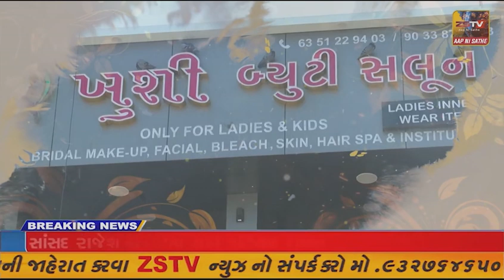હિમતનગર ના ધારાસભ્યએ સિવિલ હોસ્પીટલની મુલાકાત લીધી